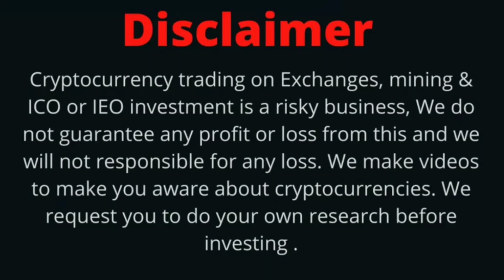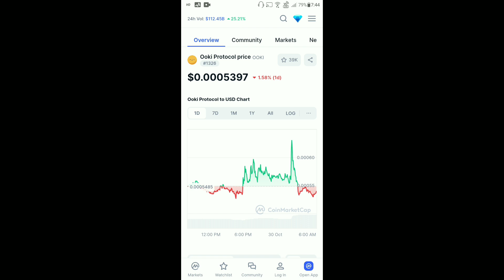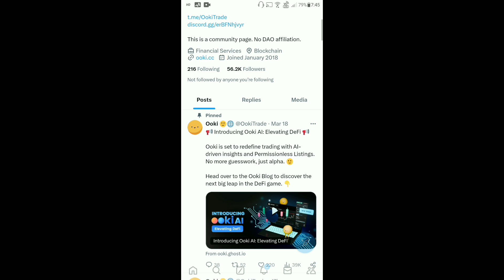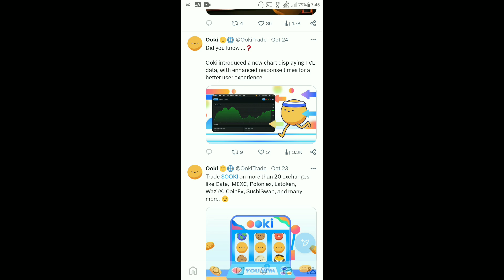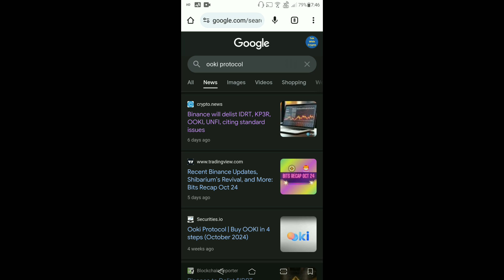Ooki coin Big pump 🔥 | ooki coin news today | ooki coin price prediction